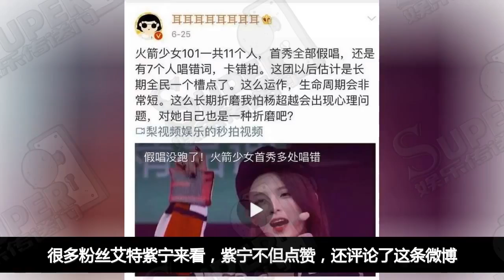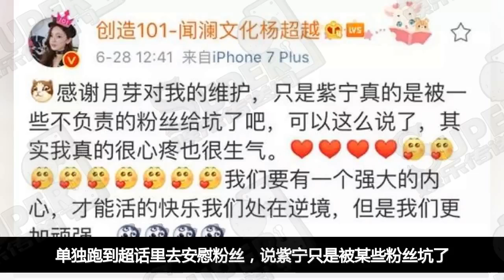火箭少女101集體出席上海“美圖變身節”成員間頻繁互動，這次不和傳言總高擊破了吧！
7月22日，小姐姐們將出席在上海的“美圖變身節“活動。據說火箭少女101會和大家面對面互動喔。說起變身這個話題，火箭少女101也算是在全民見證下搖身一變的。